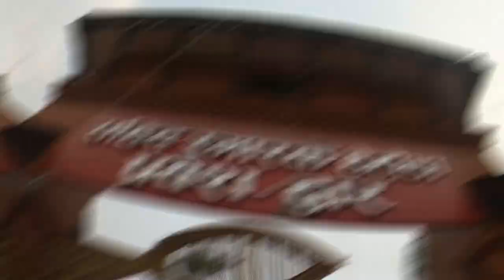VISIT NEPAL || HETAUDA 2019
Hetuada is one of the best and clean city in Nepal. It was located about 80 KM far from Kathmandu. It was very wonderful time during my holiday and i had lots of fun with my families.